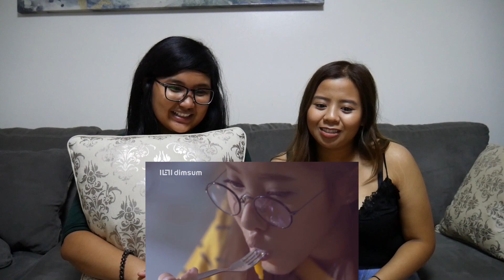Trailer U-PRINCE Series ตอน แดช (Dash) Reaction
IFC reacts to  Trailer U-PRINCE Series เสิร์ฟรักล้นใจให้ยัยตัวแสบ

Videos from: Erickson & Jason
Directed & Edited By: Erickson & Jason
Featured IFC Members: Angelenne & Kari